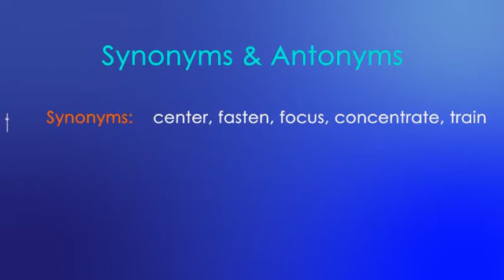MFA ENGLISH GMAT - GRE Word Of The Day: Rivet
Rivet (Verb)

to fix (as one's attention) steadily toward a central objective

Example:

everyone riveted their eyes on the trick that the magician was performing on stage

Synoyms:

center, fasten, focus, concentrate, train